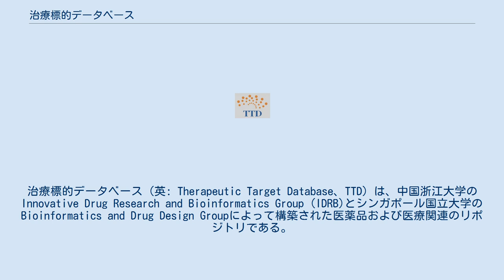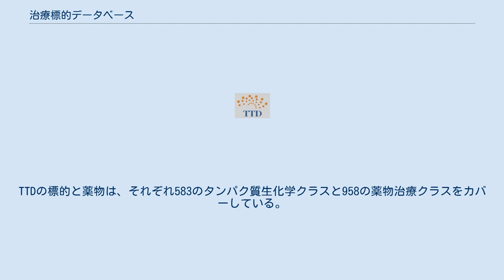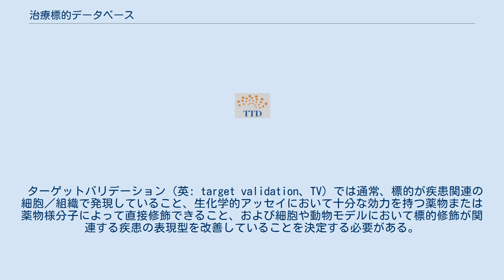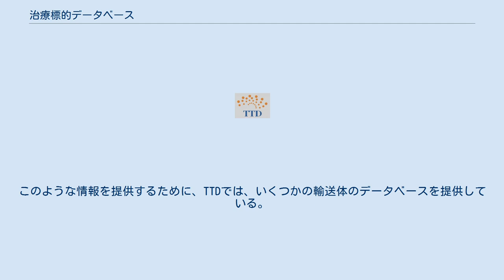治療標的データベース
治療標的データベース（英: Therapeutic Target Database、TTD）は、中国浙江大学のInnovative Drug Research and Bioinformatics Group (IDRB)とシンガポール国立大学のBioinformatics and Drug Design Groupによって構築された医薬品および医療関連のリポジトリである。
これは、既知および探索された治療上のタンパク質や核酸の標的、標的疾患、経路情報、およびこれらの標的に対応する薬物に関する情報を提供する。
標的機能、配列、立体構造、リガンド結合特性、酵素の命名法と薬物構造、治療クラス、および臨床開発状況などの詳細な知識が得られる。
TTDは、 からログイン不要で自由にアクセスできる。
 このデータベースには現在、3,419の治療標的（成功461件、臨床試験1,191件、特許207件、研究標的1,560件）と37,316の薬物（承認2,649件、臨床試験9,465件、特許5,059件、実験薬20,143件）が登録されている。
TTDの標的と薬物は、それぞれ583のタンパク質生化学クラスと958の薬物治療クラスをカバーしている。
TTDでは、WHOが発表している国際疾病分類（ICD-11）の最新版コードを採用しており、疾患/疾患分類の明確な定義を容易にしている。
 ターゲットバリデーション（英: target validation、TV）では通常、標的が疾患関連の細胞／組織で発現していること、生化学的アッセイにおいて十分な効力を持つ薬物または薬物様分子によって直接修飾できること、および細胞や動物モデルにおいて標的修飾が関連する疾患の表現型を改善していることを決定する必要がある。
そのためTTDでは、3種類のターゲットバリデーションデータを収集する。
 標的治療薬の発見、調査、および臨床モニタリングに多大な努力がなされてきた。
これらの活動は、治療標的の遺伝的、プロテオミクス的、相互作用的および他の側面への簡便なアクセスによって促進されうる。
関連データはTTDで提供されている。
 タンパク質、核酸、その他の分子実体が治療標的として探索されており、その数は数百にのぼり、承認された医薬品、臨床試験薬、特許を取得した薬物の標的となっている。
これらの標的とそれに対応する薬物、特に臨床用途、治験、特許取得済みの薬物についての知識は、創薬を促進するのに非常に有用である。
提供されたTTDの最新版は次のとおりである。
 治療標的や初期薬物候補に関する知識は、創薬の改善に役立つ。
特に、標的制御因子や関連するシグナル伝達経路のデータは、創薬可能性、システム薬理学、新規トレンド、分子的展望、および創薬ツールの開発などの研究を容易にすることができる。
このような情報を提供するために、TTDでは、いくつかの輸送体のデータベースを提供している。